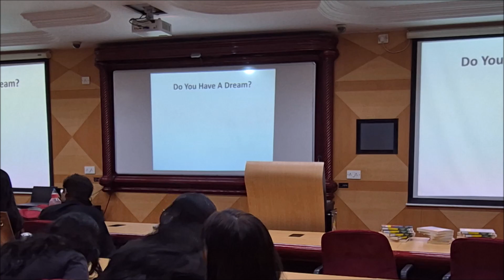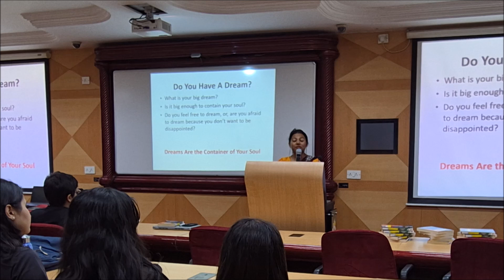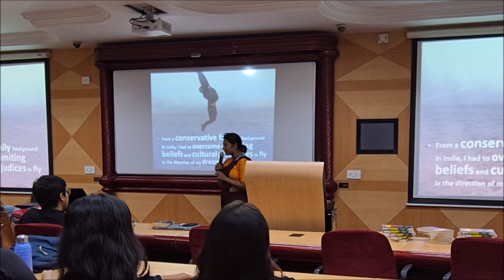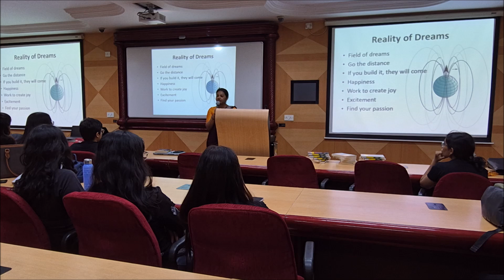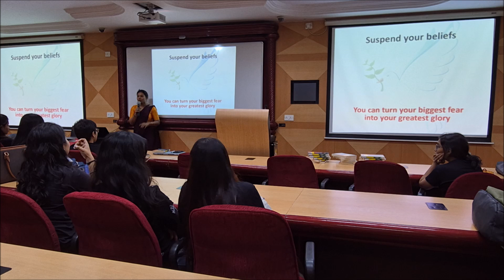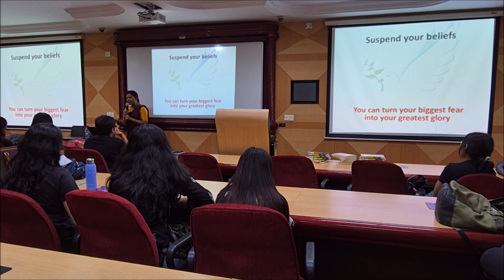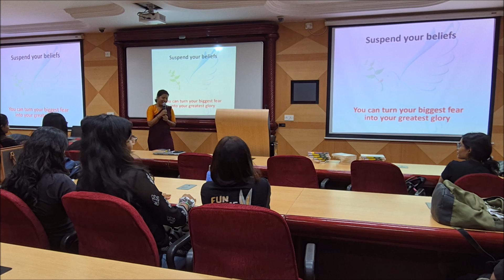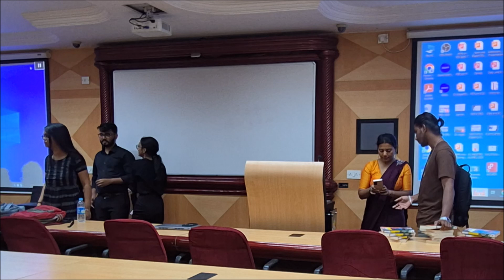Crafting Your Dreams: Pillai's College, AIESEC Navi Mumbai | Baisakhi Saha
Dreamscape: Lessons from a Life on the Move & Life Is Abracadabra
A lecture at Pillai's College, organized by AIESEC Navi Mumbai in India on 24 June 2024.

to browse a wide range of designer apparel and other stuff.